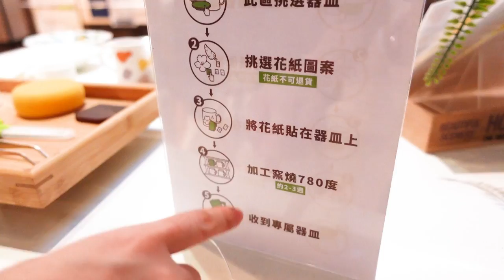到鶯歌卻不讓做手拉胚！但原因好像很有道理｜難得被兔爺說服的狼｜兔爺的購買力原來遺傳到美華姐？｜vlog｜兔女狼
這次跟美華姊出遊啦！！也難得有機會記錄下來
一向採購戰鬥力十足的兔爺，這次這底完敗

你們一定也會愛上的